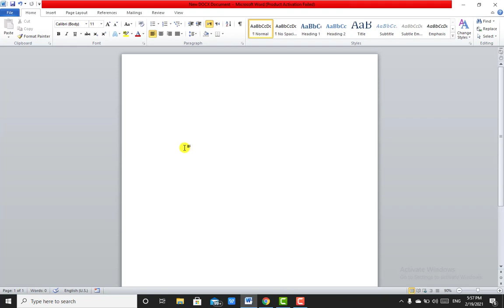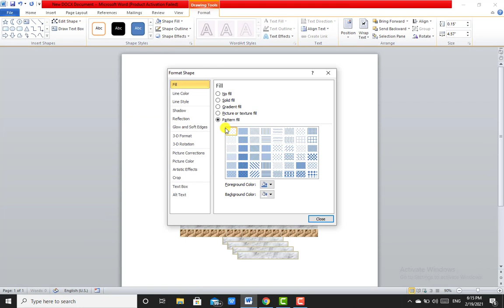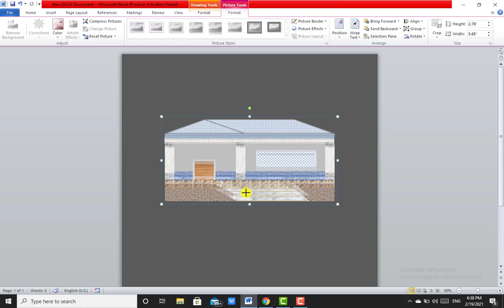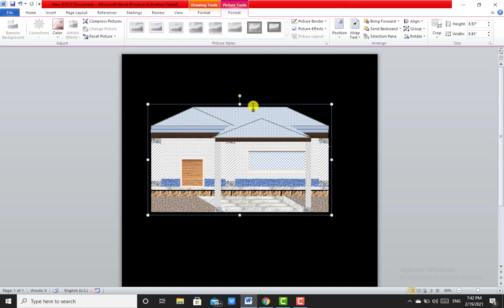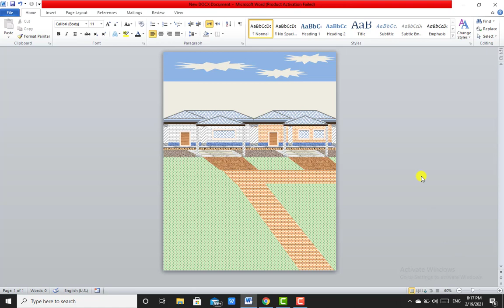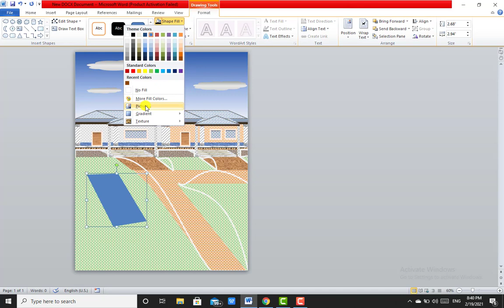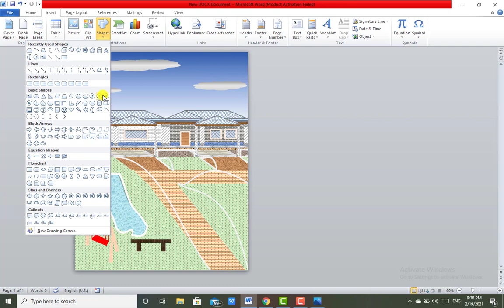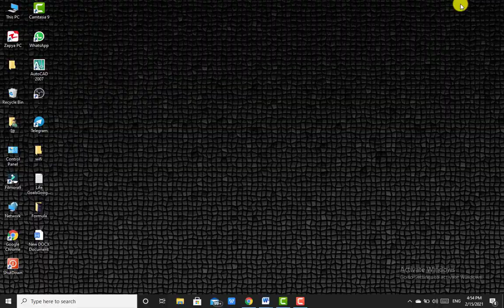How To Make Beautiful House using shape on MS word//3d house Tutorial in Microsoft Office word.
Hɪ ғʀɪᴇɴᴅꜱ !
     Tʜᴀɴᴋ ʏᴏᴜ ꜱᴏ ᴍᴜᴄʜ ғᴏʀ ️ᴡᴀᴛᴄʜɪɴɢ My ᴠɪᴅᴇᴏꜱ ! Iғ ʏᴏᴜ ʟɪᴋᴇ My ᴠɪᴅᴇᴏꜱ ᴘʟᴇᴀꜱᴇ

Dᴏɴ'ᴛ⛔ ғᴏʀɢᴇᴛ ᴛᴏ ᴘʀᴇꜱꜱ ᴛʜᴇ
 ʙᴇʟʟ ɪᴄᴏɴ 🔔 ғᴏʀ ᴍᴏʀᴇ ʟᴀᴛᴇꜱᴛ ᴜᴘᴅᴀᴛᴇꜱ